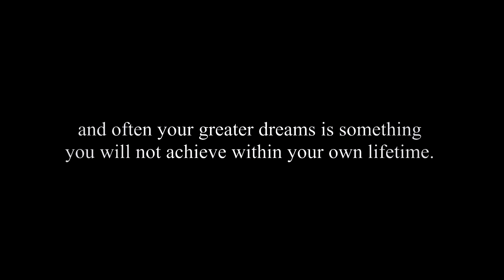RWBY & Dead Fantasy AMV - Reluctant Heroes (Tribute to Monty Oum)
I have been rather busy with school (or I should say I am always procrastinating with my school work), so this AMV is probably too late, Monty would be extremely disappointed by my productivity.

From Haloid, to Dead Fantasy, to RvB, to RWBY, Monty has achieved a lot more than anyone else in 33 years. I wish he didn't have to die so fast.

Made in Sony Vegas Pro 13